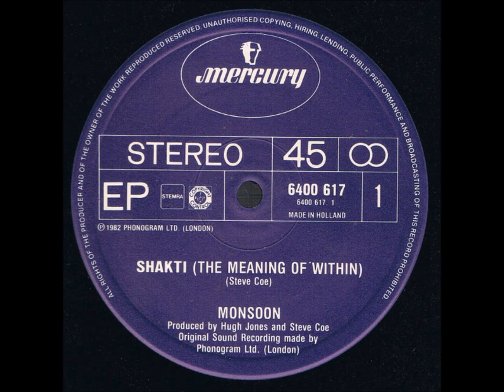Monsoon – Ever So Lonely (Dub)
Monsoon – Shakti (The Meaning Of Within) [Mercury – 6400 617] (1982)

Monsoon : Dari Mankoo, Martin Smith, Sheila Chandra, Steve Coe
Early '80s UK world / pop trio. Active between 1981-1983.